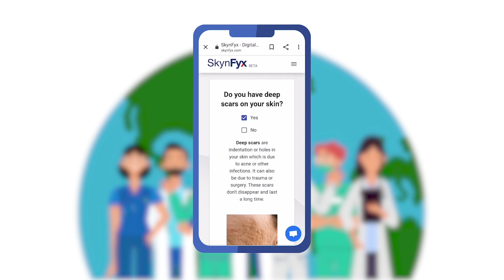FINALLY! Skincare For Dehydrated Sensitive SKIN!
💧DIVE-IN Serum 50ml / 100ml